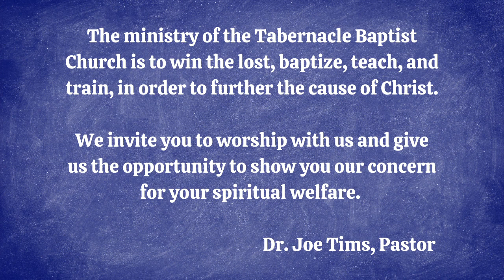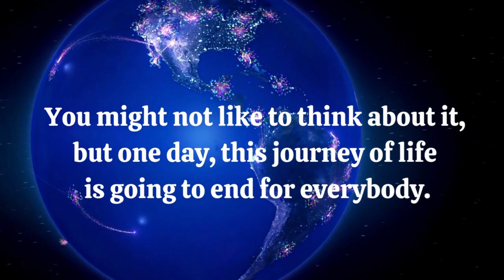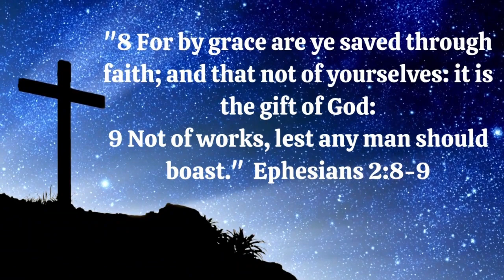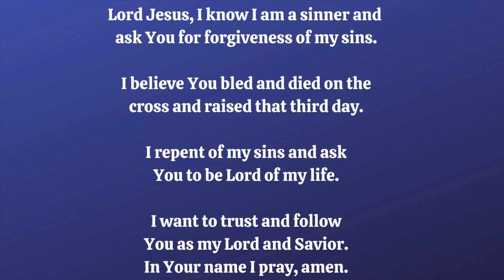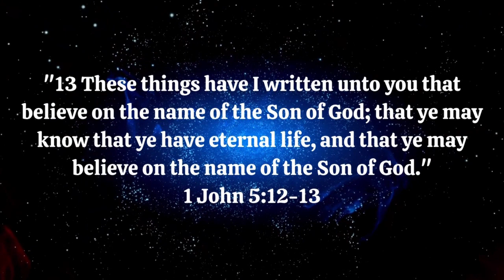7-5-2023, Wednesday Message, "Practical Christianity - Contentment Over Comparison."